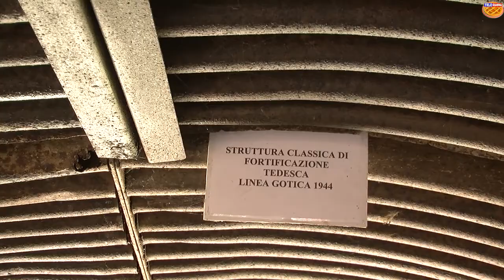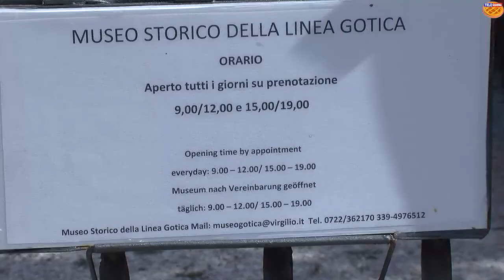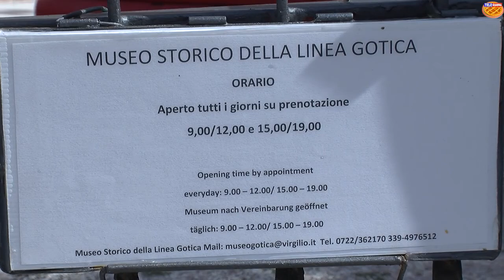Museo della Linea Gotica: "NO ALLA GUERRA". Anticipazioni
Domenica 27 settembre 2015 dalle ore 10 il Museo della Linea Gotica di Casinina di Auditore (PU) celebra i 70 anni dalla Liberazione.